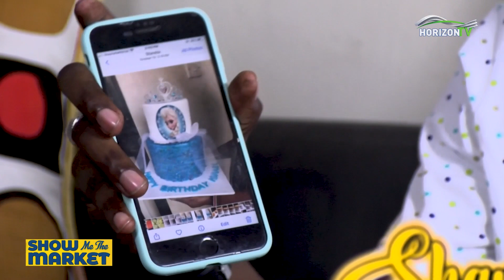My first cake was inspired by my son - Mum Imran | SMTM EP 7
Aisha Yahya the Ceo of Mum Imran Creations is a baker by passion in Nairobi.